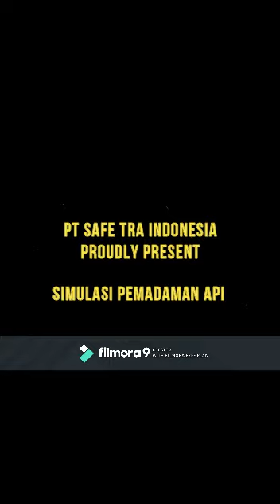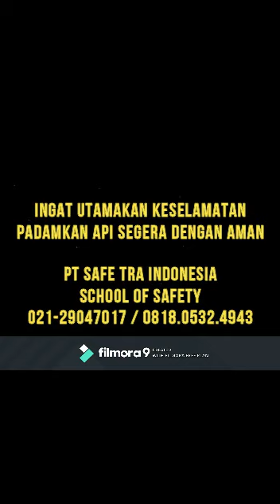Simulasi Pemadaman Api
video terkait memadamkan api dengan menggunakan APAR dan Fire Blanket. diperuntukan pada pelatihan kebakaran kelas D sertifikasi Kemnaker RI sebagai contoh dalam pembuatan video Praktikum pelatihan on line selama pandemik cofid 19